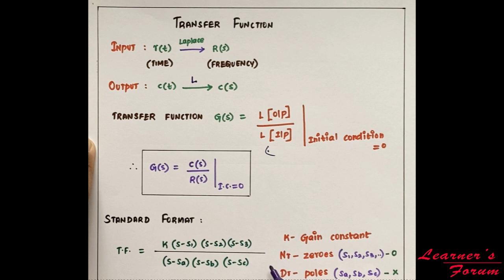CONTROL SYSTEM | TRANSFER FUNCTION | TAMIL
In this video, Transfer function for system is discussed. As a pre requisite Laplace transform is explained and transforms of basic signals are listed. Proof for unit step signal is also included so that results can be derived accordingly when required. Input and output representation and conversion is stated first and definition of transfer function is explained. Standard format for transfer function is highlighted from which transfer function is classified under strictly proper, proper & improper. Pole and Zero concept is also included and examples are solved for the discussed concept. Finally properties of transfer function along with advantages and disadvantages are summarized.

This video will be useful for users who are preparing for competitive exams like TNEB AE, TRB, NLC, etc. and also for Engineering students who are preparing for semester examinations.

For more interesting examples on technical concepts (using emojis and GIF) visit our Facebook/Instagram page with the link provided below.